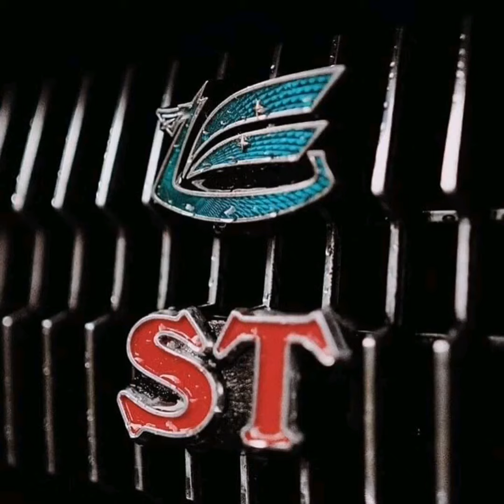Toyota Celica TA22 1972